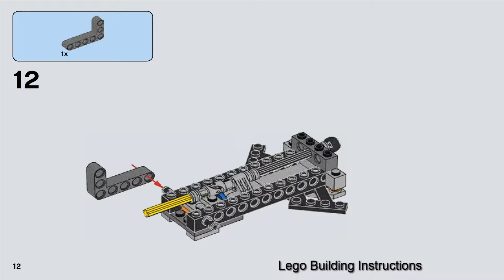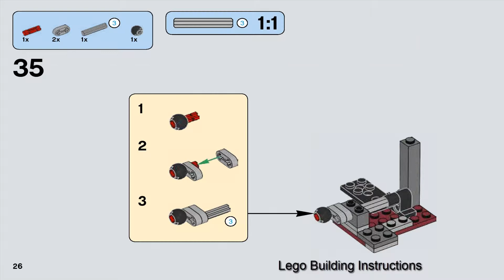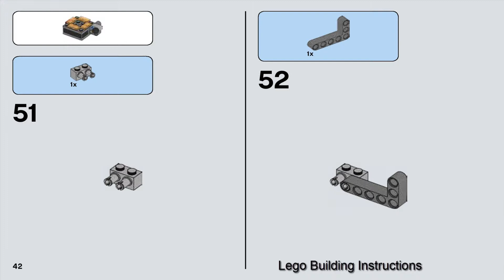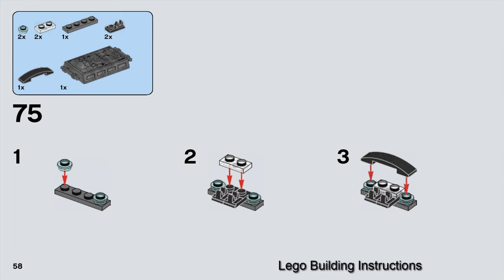Lego Star Wars 2016 - 75137 - CARBON-FREEZING CHAMBER - MICROFIGHTERS